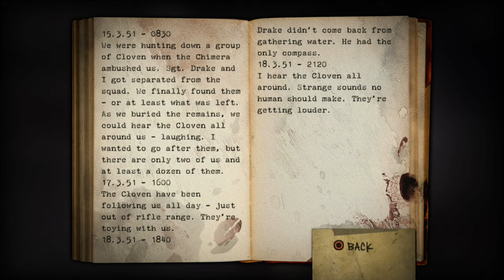Resistance: Fall of Man - Bracknell Part 1: Into the Depths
After surviving the destruction of Southern Command, Hale abandons the British resistance as they retreat to their last stronghold and enters the Chimera's network of underground tunnels, hoping to infiltrate deep into enemy territory and see what he can learn.